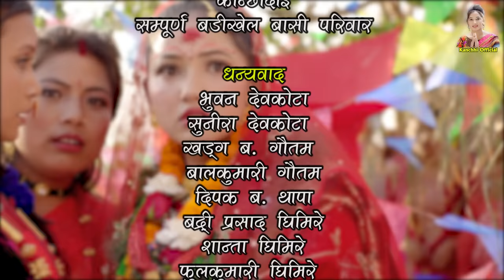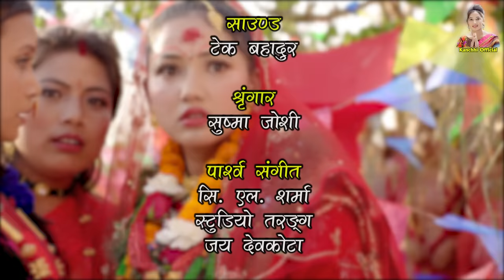कान्छी भाग ९२ || Kanchhi Epi- 92 || Asha Khadka || Sukumaya || April 02, 2022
Editor: Yoseph Sewak
Sub Editor: Devaraj Acharya
Camera : Shyam Gautam
Makeup : Susma Joshi
Light : Daan Bdr.oli, Man Bdr. Mahara

Title song
Vocal: Smriti Shahi
Lyrics: Narayan Kadel
►Online Supporter : Bishal Rai (𝑴𝒇𝒖 𝒗𝒂𝒆 𝒓𝒂𝒆)

𝐀𝐫𝐭𝐢𝐬𝐭𝐬 : Ramchandra Adhikari, Rama Thapaliya, Shivahari Acharya, Binod Shrestha, Aasha Khadka, Sagar Gautam , Laxmi Shrestha, Rita Siwakoti, Saggam Rai, Gita Nepal, Sandesh Neupane, Santosh Neupane, Aahana Khadka

𝐒𝐩𝐞𝐜𝐢𝐚𝐥 𝐓𝐡𝐚𝐧𝐤𝐬 :
Santosh Neupane
Bimal Dagi
Narayan Kadel